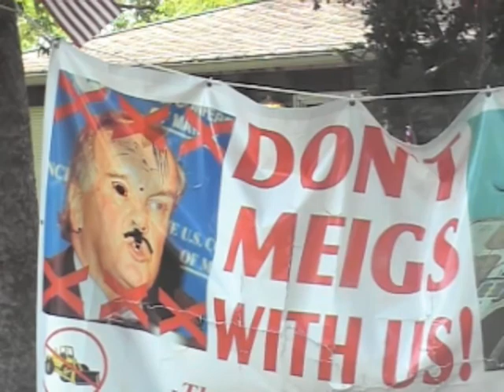"Don't Meigs with US" Mr. Big Dick Daley!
Tall grasses and.